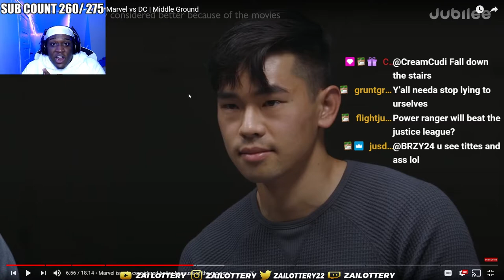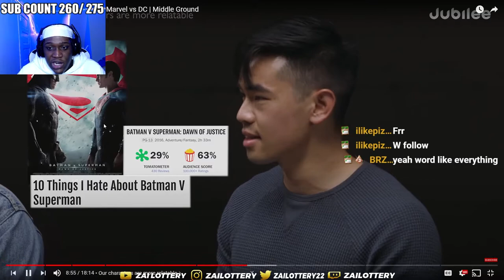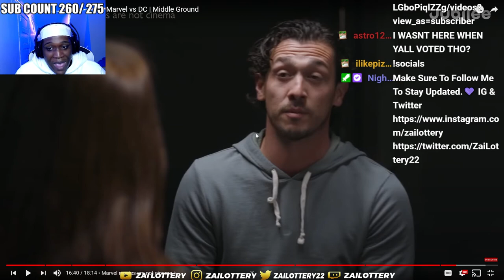ANIME VS MARVEL VS DC !!! WHICH IS BETTER ?|JUBILEE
FOLLOW MY